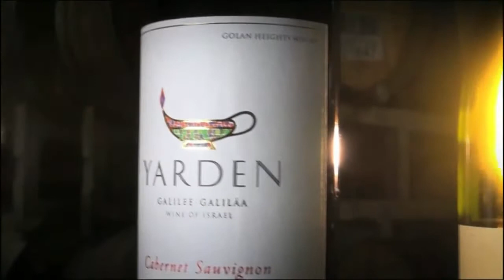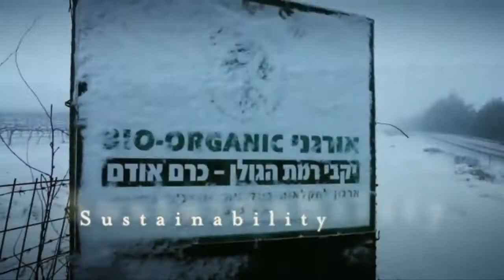הזכייה של יקב רמת הגולן כיקב הטוב ביותר של העולם החדש על ידי מגזין היין הבינלאומי wine enthusiast